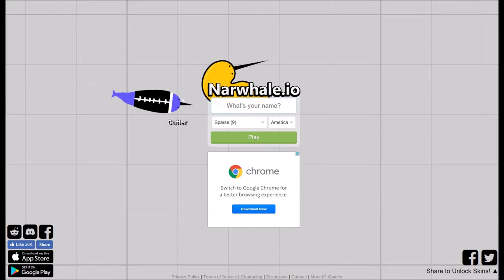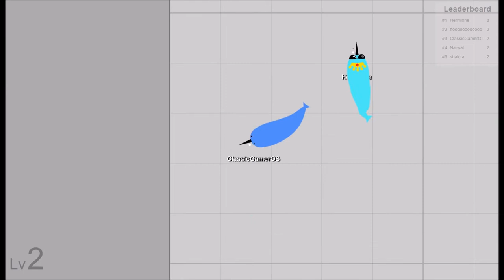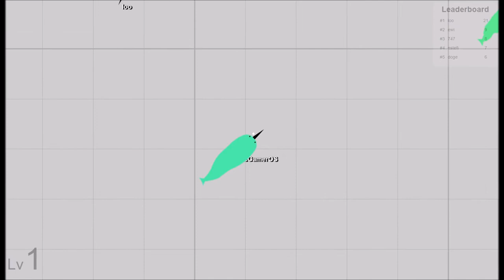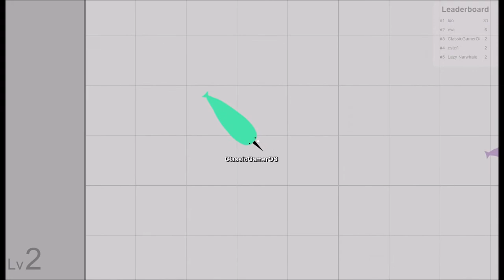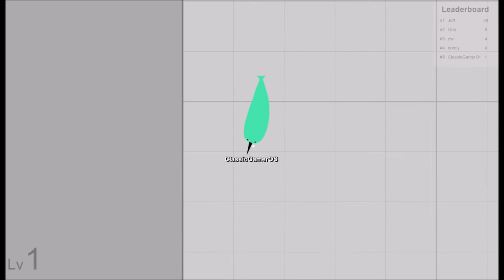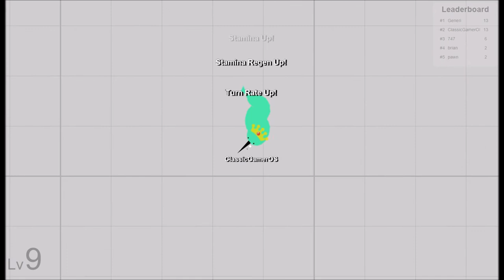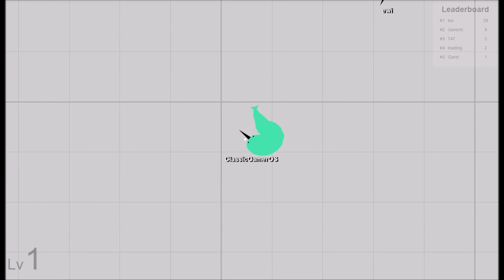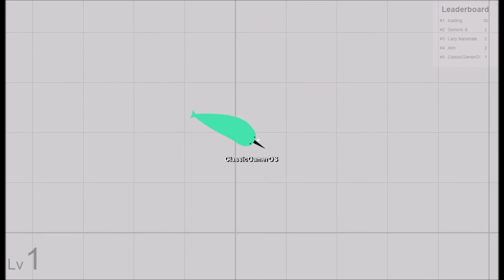Let`s Play Narwhale.io